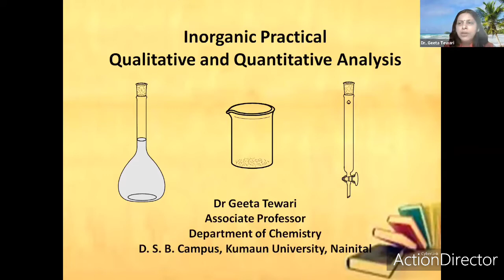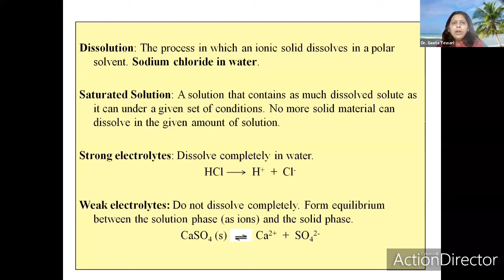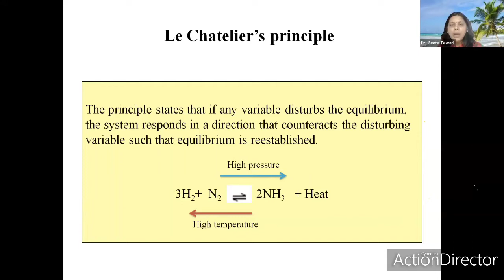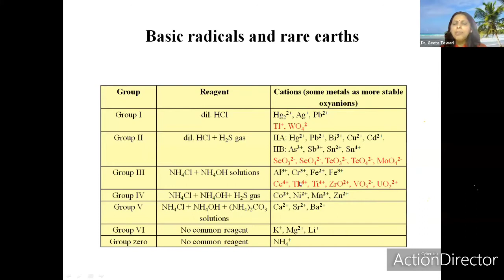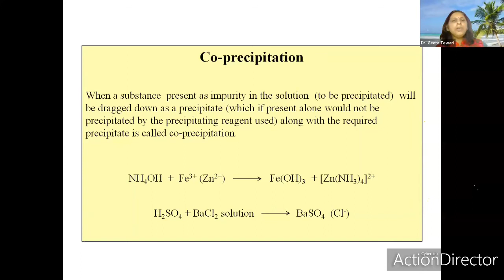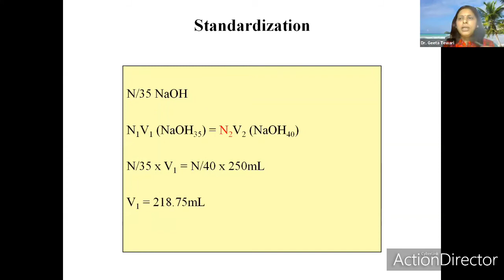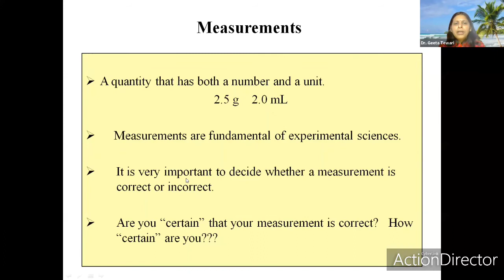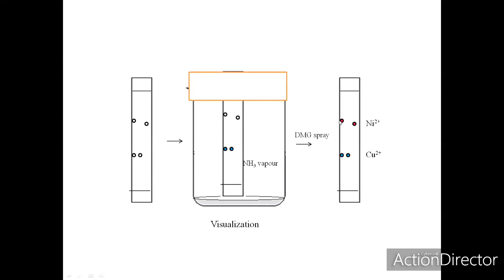Online Lecture on Chemistry Practical in the Virtual Workshop for Post Graduates, UOU by Dr Geeta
Acidic and Basic Radicals, Le-Chatelier Principle, Solubility Product, Common Ion Effect, Qualitative and Quantitative Analysis, Titration, Mixture Analysis, Gravimetric Estimation, Chromatography, Accuracy, Precision, Significant Figure